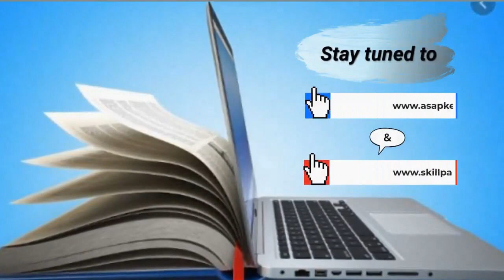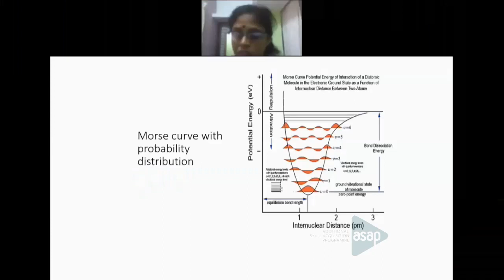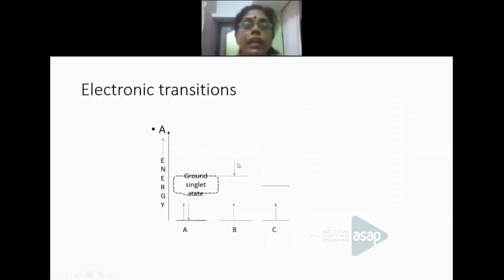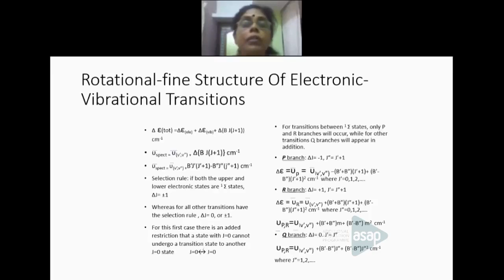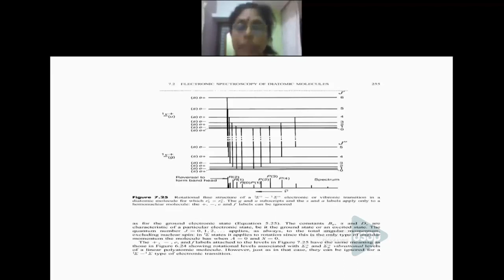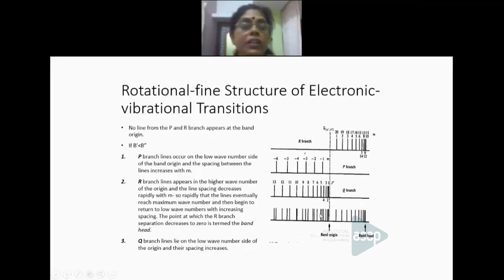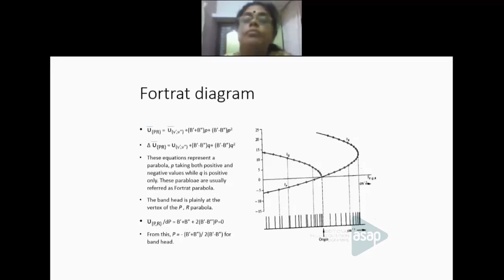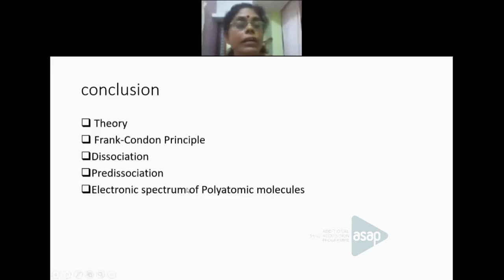ASAP Arts & Science Session 23 | 𝐌.𝐒𝐜 𝐂𝐡𝐞𝐦𝐢𝐬𝐭𝐫𝐲 | 𝐄𝐥𝐞𝐜𝐭𝐫𝐨𝐧𝐢𝐜 𝐒𝐩𝐞𝐜𝐭𝐫𝐨𝐬𝐜𝐨𝐩𝐲 - 𝐃𝐫 𝐕 𝐋 𝐏𝐮𝐬𝐡𝐩𝐚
𝐁𝐚𝐭𝐜𝐡: 𝐌.𝐒𝐜 𝐂𝐡𝐞𝐦𝐢𝐬𝐭𝐫𝐲

𝐒𝐮𝐛𝐣𝐞𝐜𝐭: 𝐏𝐡𝐲𝐬𝐢𝐜𝐚𝐥 𝐂𝐡𝐞𝐦𝐢𝐬𝐭𝐫𝐲 𝐈𝐈

𝐓𝐨𝐩𝐢𝐜: 𝐄𝐥𝐞𝐜𝐭𝐫𝐨𝐧𝐢𝐜 𝐒𝐩𝐞𝐜𝐭𝐫𝐨𝐬𝐜𝐨𝐩𝐲

𝐒𝐞𝐬𝐬𝐢𝐨𝐧 𝐛𝐲: 𝐃𝐫 𝐕 𝐋 𝐏𝐮𝐬𝐡𝐩𝐚, 𝐀𝐬𝐬𝐨𝐜𝐢𝐚𝐭𝐞 𝐏𝐫𝐨𝐟𝐞𝐬𝐬𝐨𝐫, 𝐃𝐞𝐩𝐭 𝐨𝐟 𝐂𝐡𝐞𝐦𝐢𝐬𝐭𝐫𝐲, 𝐒 𝐍 𝐂𝐨𝐥𝐥𝐞𝐠𝐞, 𝐊𝐨𝐥𝐥𝐚𝐦